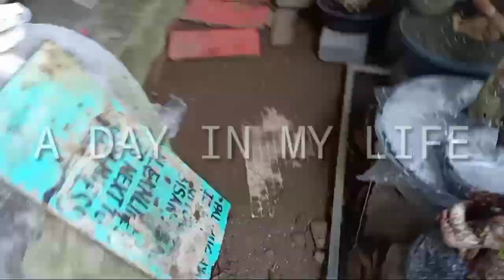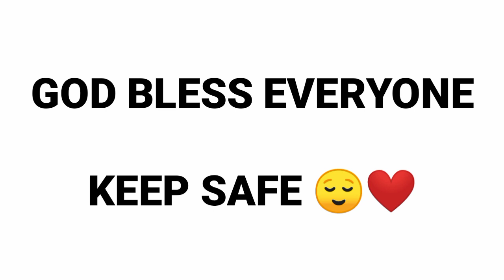A DAY IN MY LIFE ( HOUSEWIFE) CLEANING, FEEDING, WASHING | Josephine Lovely B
A DAY IN MY LIFE ( HOUSEWIFE) | CLEANING , FEEDING, WASHING

Good morning sunshine! Praise our Lord JESUS CHRIST for another day in out life.
Sharing to you one of my morning routine as a person living in this world 😊

And if you like it, please let me know by clicking the like button , share, and let me know your thoughts by putting your comments down below and last but not the least, if you haven't subscribe yet please do subscribe so you will be updated on my next upload video.